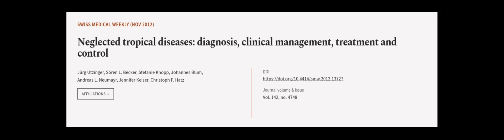Neglected tropical diseases: diagnosis, clinical management, treatment and control | RTCL.TV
### Keywords ###

### Article Attribution ###
Title: Neglected  tropical diseases: diagnosis, clinical management, treatment and control
Authors: Jürg Utzinger, Sören L. Becker, Stefanie Knopp, Johannes Blum, Andreas L. Neumayr, Jennifer Keiser ,and Christoph F. Hatz
Publisher: SMW supporting association (Trägerverein Swiss Medical Weekly SMW)
DOI: 10.4414/smw.2012.13727

### Video Timestamps ###
0:00:00 - Summary
0:01:16 - Title
0:01:23 - Outro
0:01:27 - End